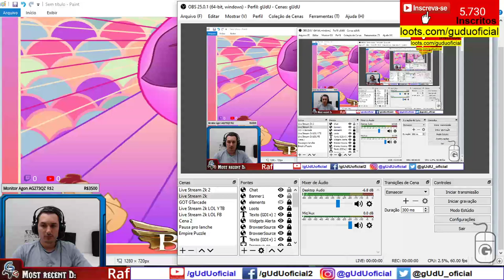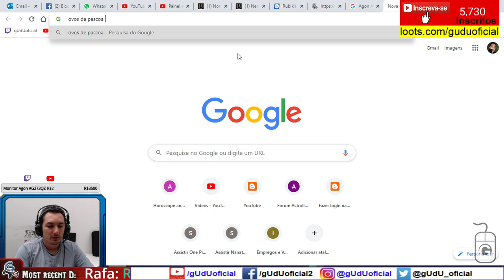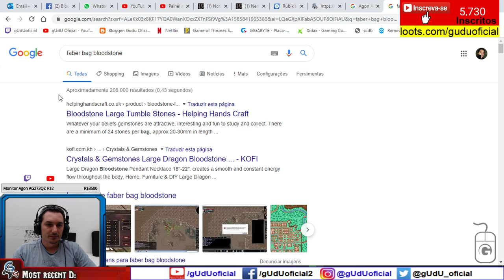Bloodstone online Evento Easter Land Ilha de pascoa 2020 | BS online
Faber Bag , como fazer o evento de pascoa, e como é a ilha de pascoa, missão achar os ovos da Faber. 20 minutos pra completar a missão e achar 5 ovos, só entra 1x por dia.
Evento de pascoa 2020

🎮Setup/pc gamer gUdU oficial
🤑Doe em BTC:
💲16RByNi1ezU1wXBrpkbjz5EAjHJtpsht7W
💲1GDfe6eBaShx3q3kxKKcpJ7113ydgGU1rU
💲1GzogHt9EaaCbdStoZWMd7K16mT8ayoAkK